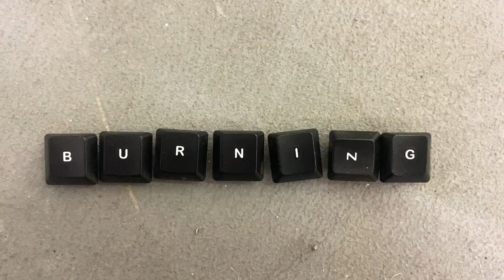Burning Summer 13 - Meine 2021er Bike Saison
Was soll ich sagen. Heuer war und ist episch. So viele gute Tage am Rad es ist ein Traum. Danke an alle fürs möglich machen much love! Das Video darf gern geteilt und hergezeigt werden wenn es euch gefällt. Natürlich freu ich mich wie immer über Kommentare und ein Abo! Ride ON! See you in 2022!
UPDATE: Habe gerade nachgezählt  natürlich ist es erst Burning Summer 13. Teil 14 folgt hoffentlich Ende 2022. Ride ON!:

Danke nochmal fürs Anschauen!
Wenn ihr mich unterstützen wollt, würde ich mich über ein Abo freuen! Wenn ihr mich noch etwas mehr unterstützen wollt dann schaut doch in meinem Shop vorbei und gönnt euch Freerider oder El Blindschleicho Shirts!